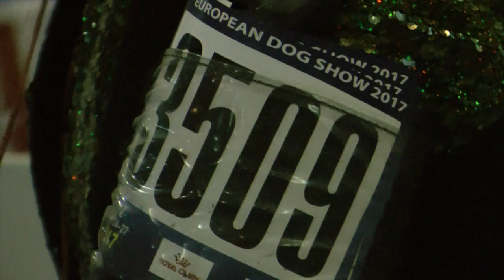ЕВРОДОГШОУ-2017 * ПОМЕРАНСКИЙ ШПИЦ * КЛАСС ОТКРЫТЫЙ СУКИ * 3509